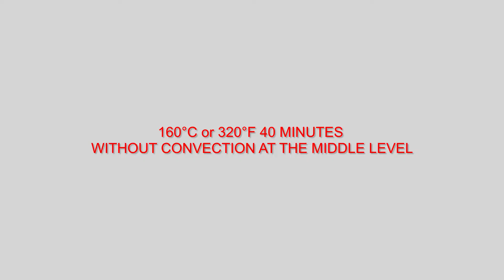French Apple Pie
An interesting recipe for apple pie was found on one of the French culinary sites. An interesting combination of cupcake dough and juicy apples with yogurt cream will not leave indifferent lovers of apple baking.

Instead of yogurt, in the filling, you can use heavy cream.

Form diameter - 24 cm

Ingredients:

Peeled apples - 600 g

Eggs - 3 pieces (150 g without shell)

Sugar - 120 g or to taste

Fill:

Greek yogurt 10% - 200 g

Cooking

1. Cut the peeled apples into four parts, cut out the seed box, cut each quarter into small plates along.

2. Combine the sifted flour with baking powder and salt, mix

3. Combine soft butter with sugar and vanilla sugar, beat for 1 minute.

4. Add eggs one at a time at room temperature, beating thoroughly after each addition.

5. Add half of the flour mixture, mix, pour in milk at room temperature and mix, add the remaining flour mixture, mix thoroughly with a mixer.

6. Line a detachable form with baking paper with a non-stick layer

7. Spread the dough in an even layer, spread the prepared apples on top

8. Bake in an oven preheated to 180 ° C at an average level without convection for 15 minutes

9. For pouring, combine yogurt with egg, starch, sugar and vanilla sugar, mix with a whisk until smooth

10. Pour over a hot baked pie, smooth.

11. Bake in an oven preheated to 160 ° C at an average level without convection for 35-40 minutes

12. Cool the cake completely on a wire rack, freeing it from the mold.

13. Store in the refrigerator, in a closed container for up to 3 days, much tastier the next day.